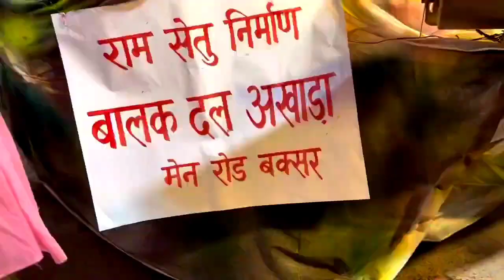डुमरांव बक्सर रामनवमी जुलूस | dumraon ramnavami juloos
डुमरांव बक्सर रामनवमी जुलूस 2023 |
ramnavamibuxar
बक्सरमेंकैसेनिकलारामनवमीकाजूलूस
ramnavamijulusinbuxar
buxarramnavamijulusvideo2022

baksar mahaveer juloos 2022
mahaveer jhanda 2022
Ramnavami juloos buxar, Jai shree ram juloos